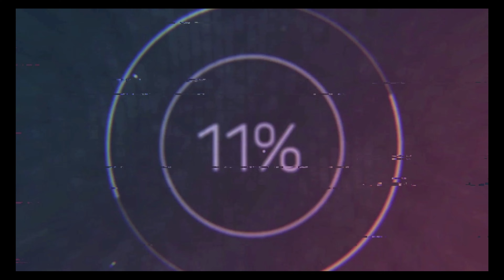Mother birthday wishes video||Birthday vlog||FAIZA WAQAR STUDIO